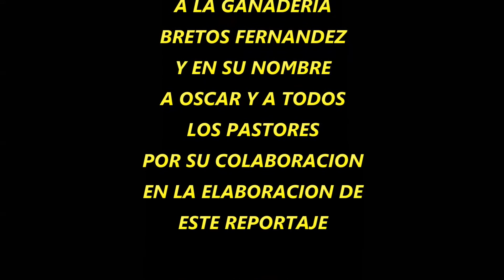Tv Villafranca 19 09 2016 Encierro desde la Plz Calahorra